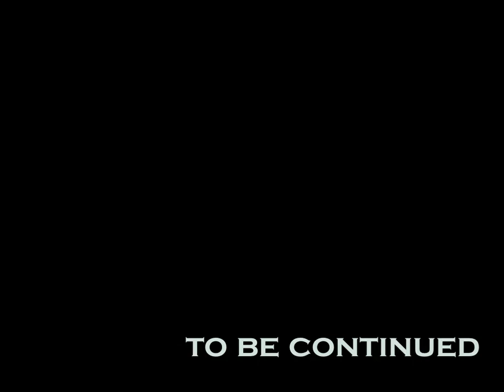Let's Play Re:Kinder - Part 6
Ever heard of that stalker on 2ch? The (´･ω･`) guy? No?
Well, here's a link just for you!
It's totally unrelated to this game, but it's fairly fun. Kinda long, tho.
Oh, well. Have a nice day.
(´･ω･`)